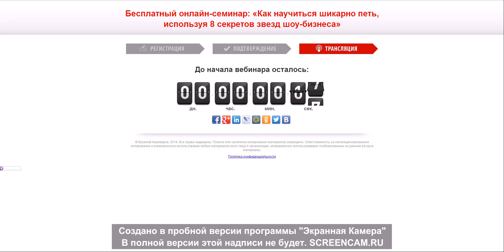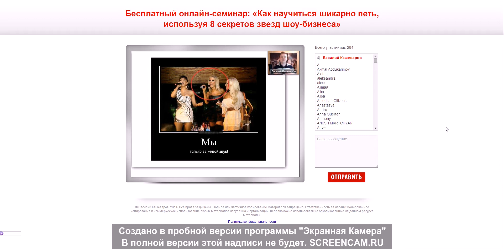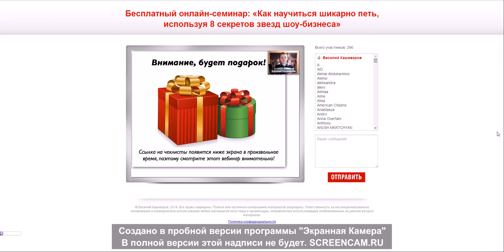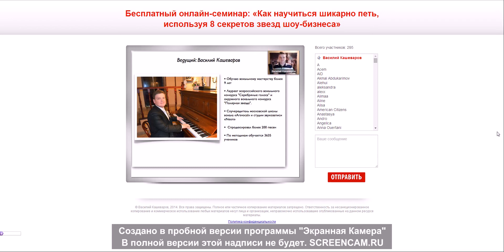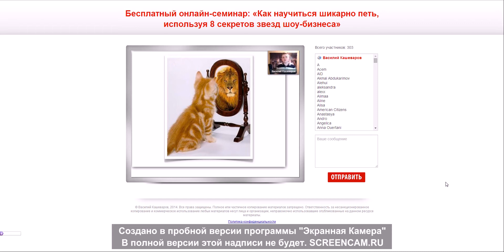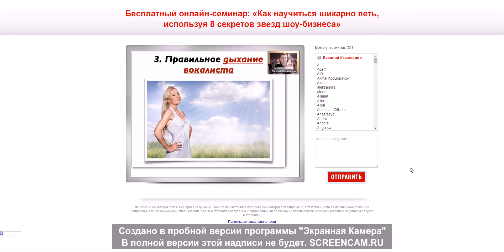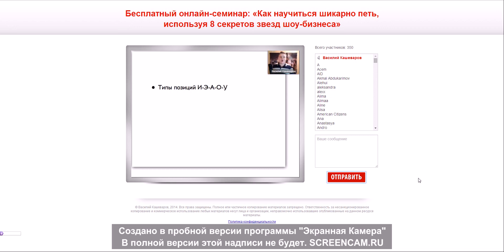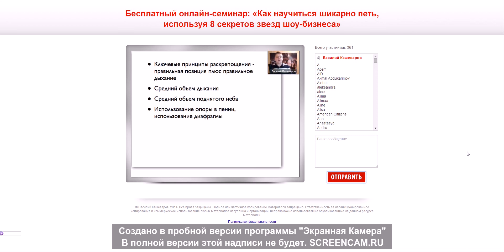Василий Кашеваров (вебинар1)